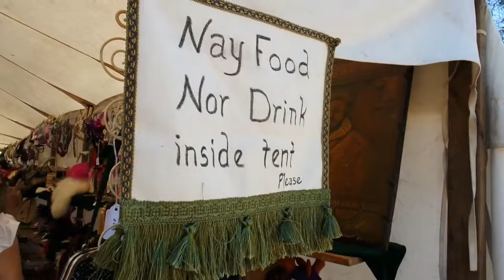Vlog: Alabama Renaissance Faire! | Katie of the Night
My friends and I travel to the Alabama Renaissance Faire!